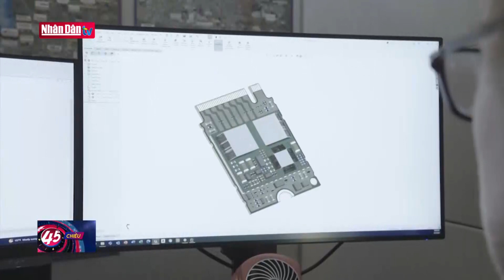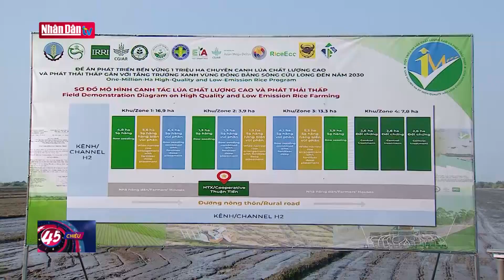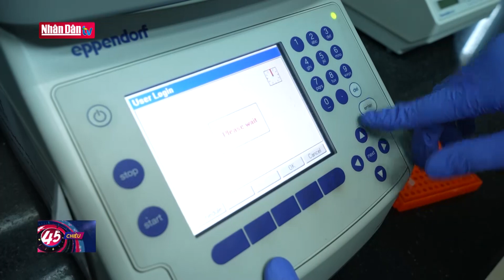Tin kinh tế: Đà Nẵng đề xuất thí điểm thành lập khu thương mại tự do